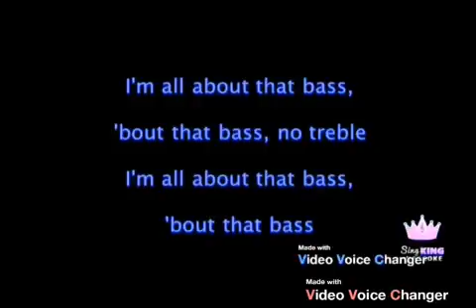20th Century Fox Peakpasha